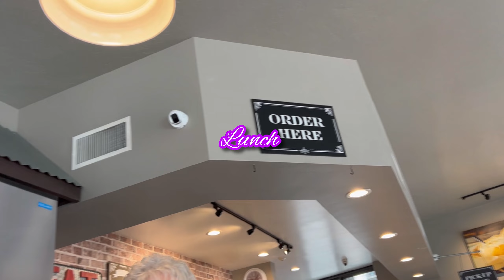Snowy Escapes: Embracing Nature’s Winter Beauty